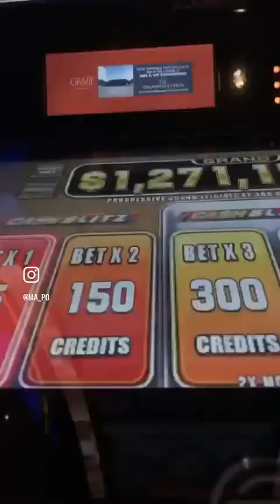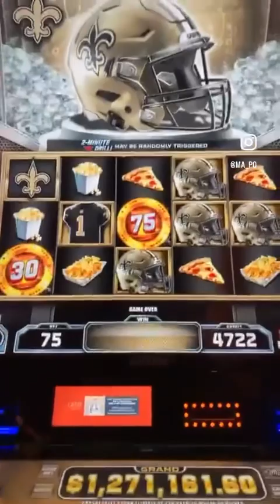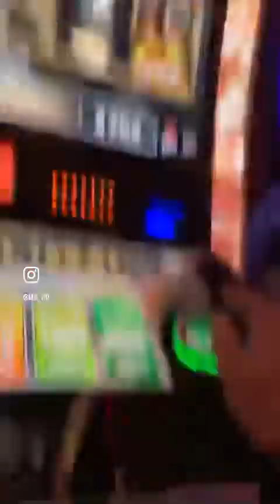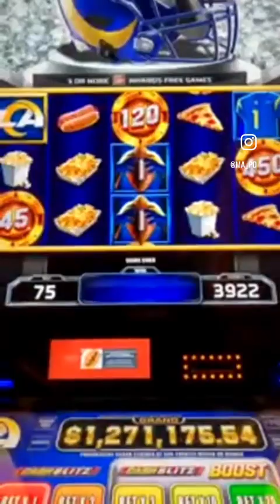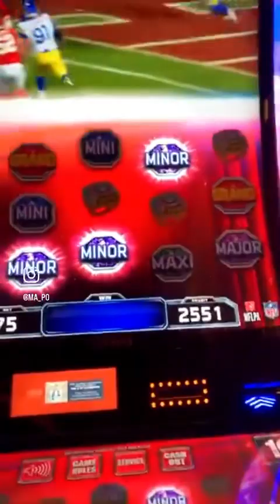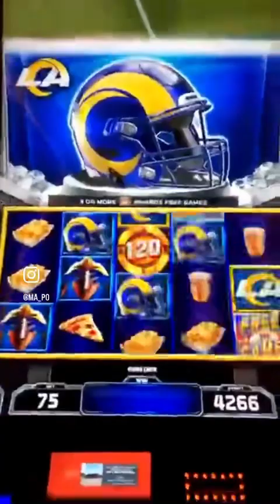Trying the NFL Slot machine at Palazzo in Vegas